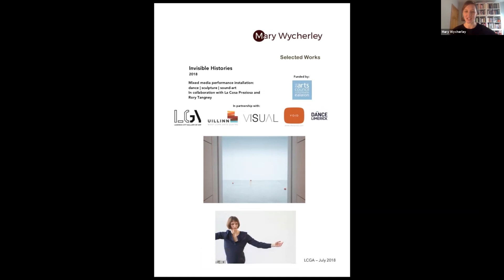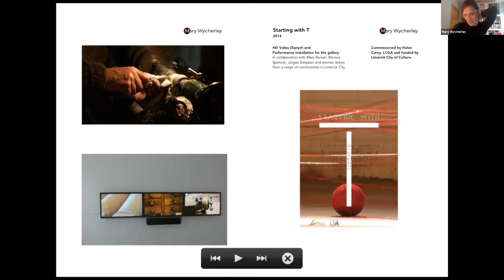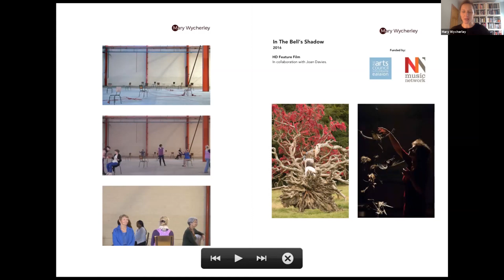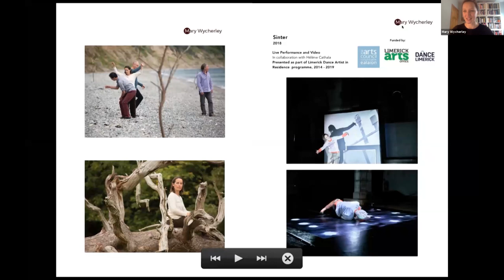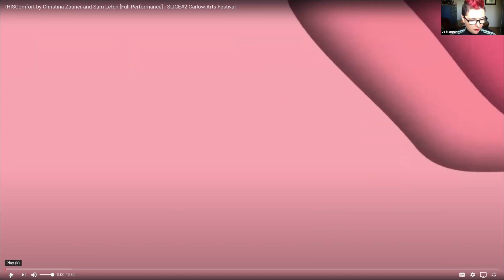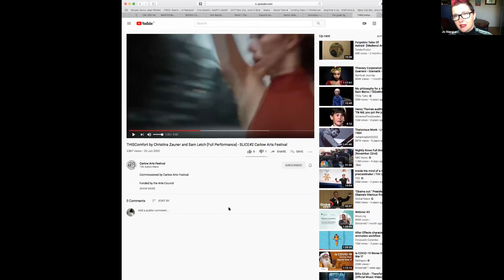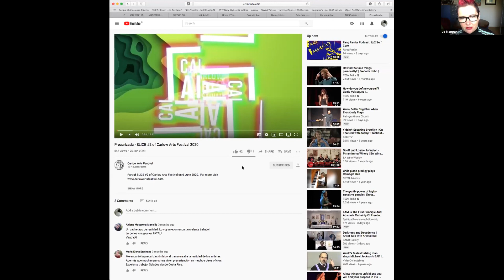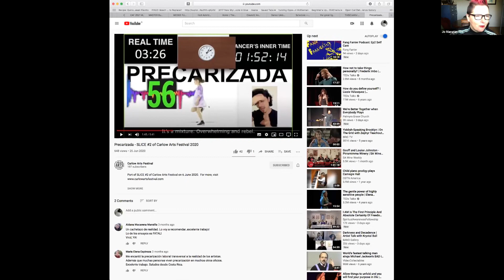ISACS Share Webinar - Top tips to making art online.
Recording of event from Friday November 27th 2020
Are you interested in making art for online presentation? Is this an area that you want to find out more about? If so, then this session is for you.
As part of National Circus Festival of Ireland 2020 Online Edition and in partnership with the ISACS Network, we have invited dancer, choreographer and film maker Mary Wycherley, to share with us her top tips. Also speaking will be artist, theatre maker and director of Carlow Arts Festival as well as long-time digital champion, Jo Mangan.

Join these two brilliant creatives along with ISACS artists for a discussion around the reasons for making digital art, what matters most, as well as what programmers are looking for in digital presentation and how artists want to create online.

Supported by Arts Council Ireland.